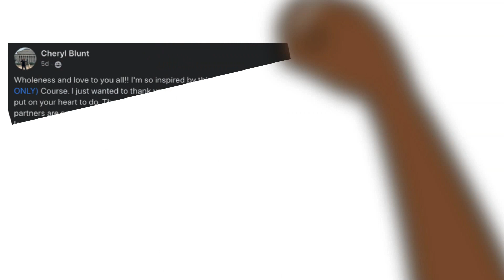I Worked With Marc Cuban and I Learned From MarcCuban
"I worked with Marc Cuban, and I learned from Marc Cuban. It always gave me a little leverage."

"My assigned seat on the planes each game was next to Marc Cuban. during my rookie year. I used to always ask him questions more about the entrepreneurial side."

~ Maurice Ager ~

Come tap in with us inside of our InspirationMastermind program where you'll receive weekly coaching, high level wisdom, a private community of like minded people, and so much more.

You're will be more inspired than you've ever been in your lifetime when you tap into our inspirationmastermind program.

Please share the word with 5 friends who you think can benefit from something like this.

Wholeness.

 🏆Online & Retail Business Coach
💰I help STUDENTS own their expertise and create PROFITABLE conscious online and retail businesses that scale
💻Join our FREE High Ticket Society Facebook group